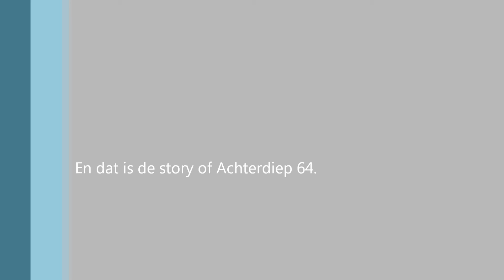Achterdaip 64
Stiekel vs Franklin Bos